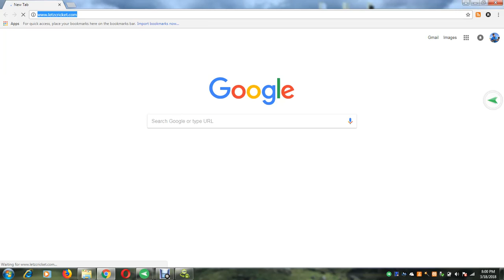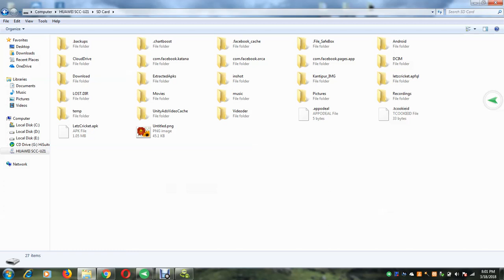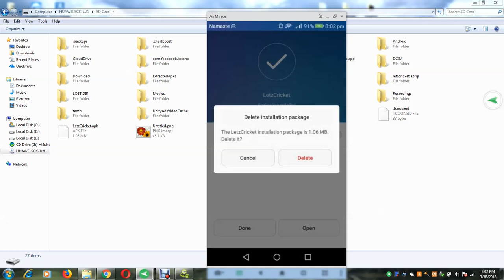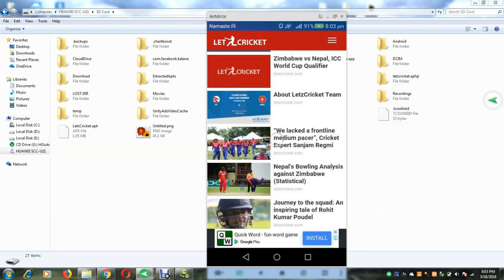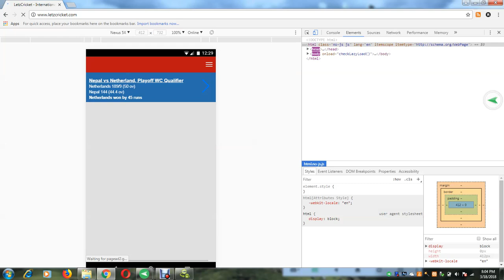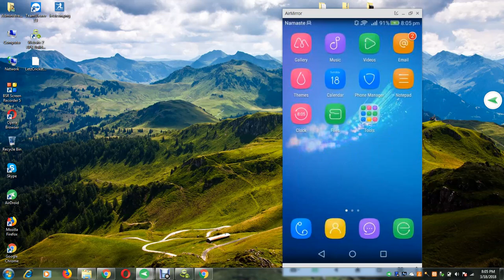Convert any website into android app for free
Convert any website into android app for free with Admob Integration